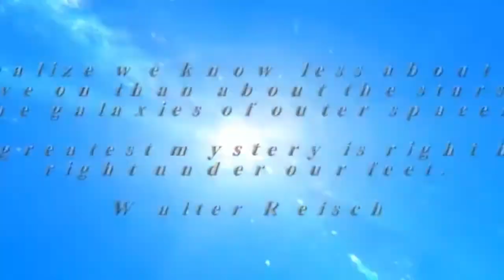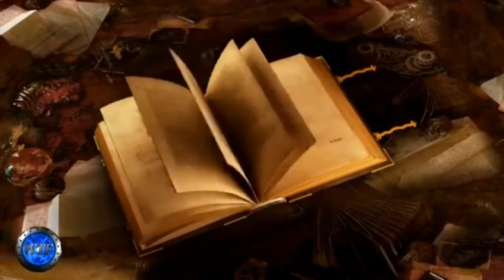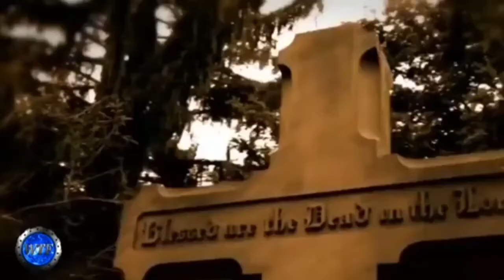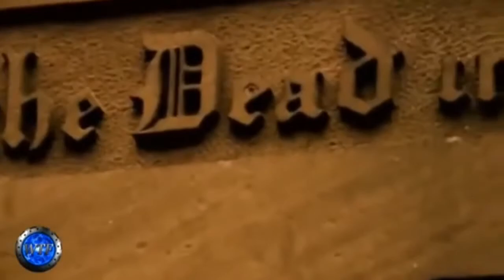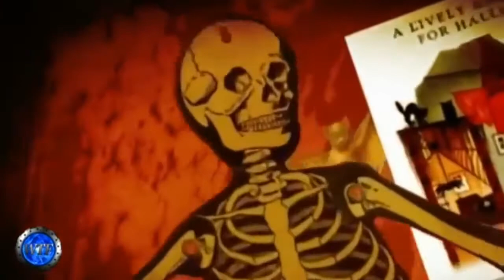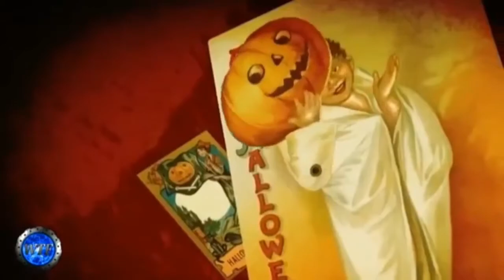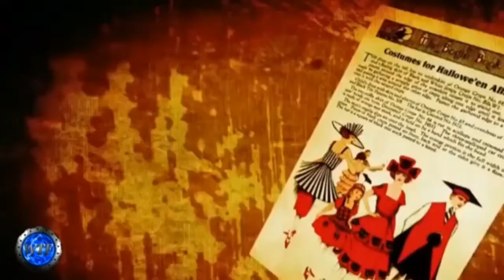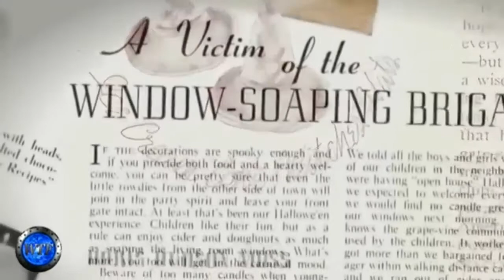What Darkness Hides Behid the True Meaning Behind Halloween?